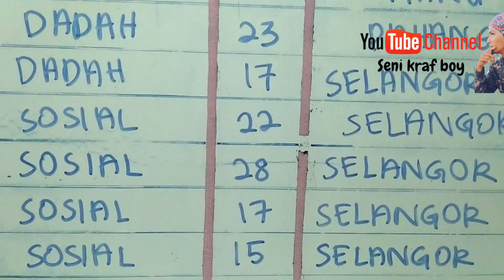Mencari Channa limbat. terselamat dari banjir besar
sekadar perkongsian dan hiburan pada kawan-kawan. semoga perkongsian ini dapat memberi manfaat kepada semua rakan-rakan blogger dan pengguna YouTube.